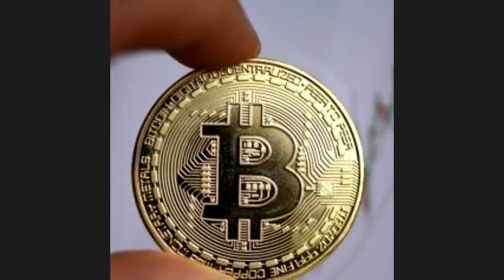Understanding Defi with Lucky Uwakwe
Lucky Uwakwe, founder of SaBi exchange and advisor of Standard Protocol gave us some deep insights on Defi and some incredible innovations happening at Standard Protocol.

Join the eme Crypto Community and gain access to exclusive insights on cryptocurrency trading and investing.